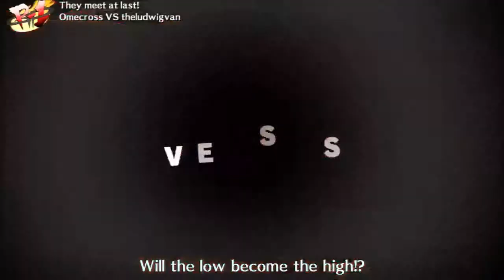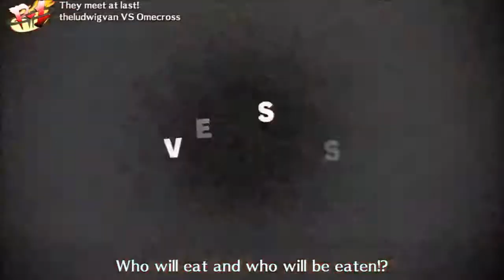ROTTT #1: Winners - theludwigvan (Naoto) vs Omecross (Kanji)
If you liked the video, slap a like on there for me! :)

Always play at 720p for the best quality!